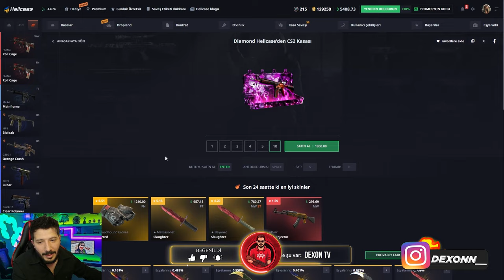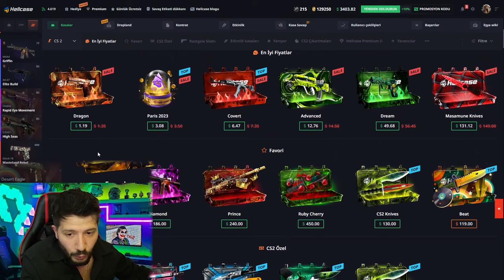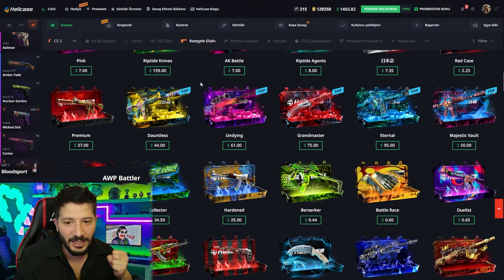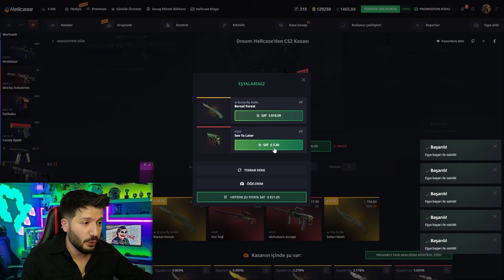KASADAN PAHALI DEAGLE ÇIKARTTIK Hellcase Promo Code giveaways